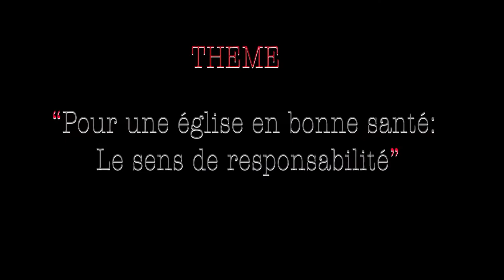POUR UNE EGLISE EN BONNE SANTÉ : LE SENS DE RESPONSABILITÉ (2 ème jour), Prophète NINOS NGOUAMA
Orateur: Prophète NINOS NGOUAMA//